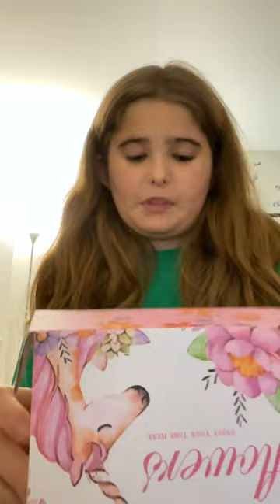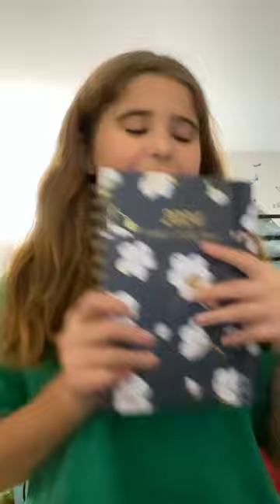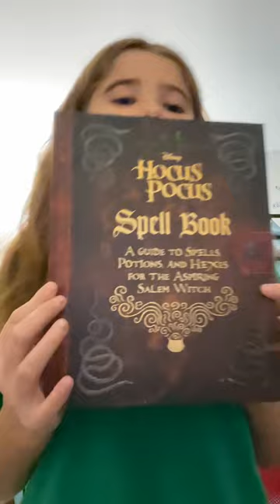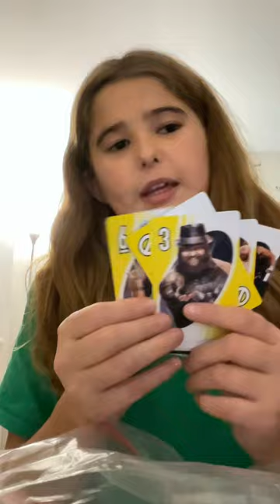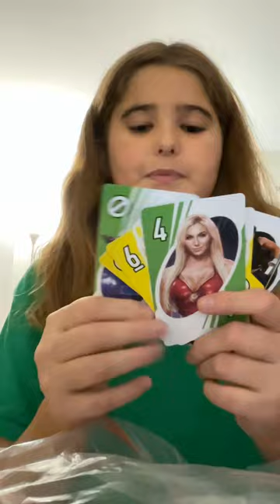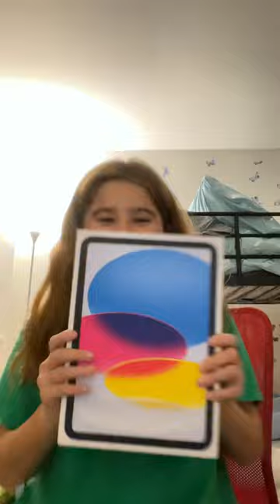Christmas haul 2023 ￼🎄🎁